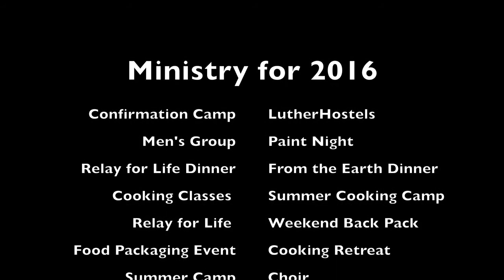State of Faith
An overview of the ministry for the first 9 months of Faith Lutheran Church Gardner, MA